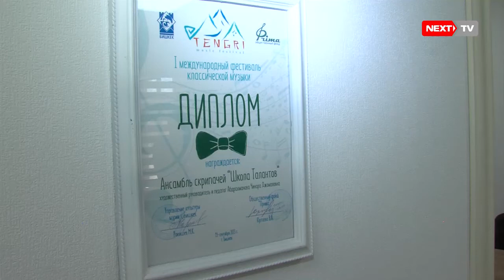Next People. Чынар Абдрахманова - Джоодатова. Автор Юлия Гарифулина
Передача Next People. Выпуск девятый. Автор Юлия Гарифулина
Сегодня мы поговорили о творческом пути Чынар Абдрахмановой- Джоодатовой, которая открыла Школу Талантов и была руководителем ансамбля скрипачей "Даткайым".